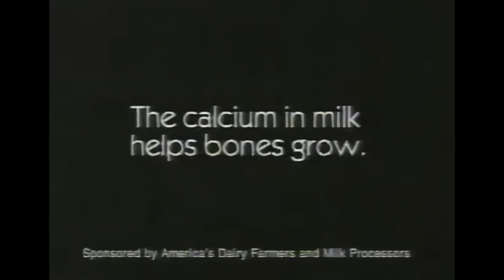Super Mario - The Best ANIMATIONS from Commercials (1988-2003)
THE BEST SUPER MARIO ANIMATIONS from TV commercials in the USA, Japan and Europe! They're so well animated!